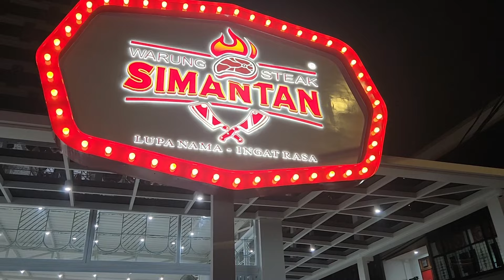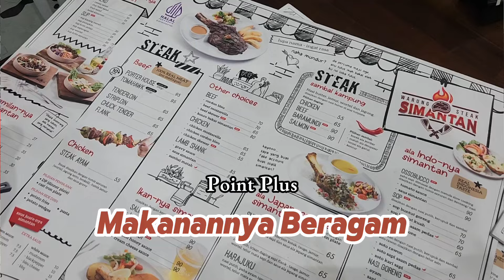Aduh Galau Banget!! Sama Steak Si Mantan Yang Enaknya Bikin Gagal Move On!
Halo teman-teman! Di video kali ini, kita akan mencoba steak yang diberi nama unik: Steak Si Mantan! 🤭 Penasaran seperti apa rasanya? Yuk, ikuti perjalanan kita dalam mencicipi steak yang katanya bikin gagal move on ini. Dari rasa yang nikmat sampai kenangan lama yang kembali teringat, semuanya ada di sini. 🍴